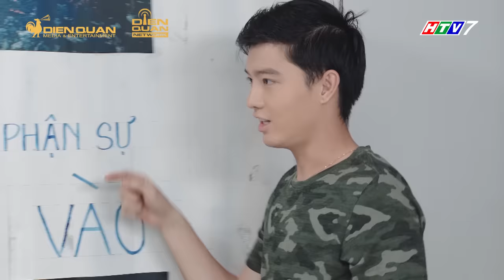Gia đình là số 1 Phần 2|tập 97 full:Couple nhọ nhất năm vừa lén hẹn hò đã bị thánh mách lẻo bóc phốt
Nhà bà Liễu (NSƯT Mỹ Duyên) bị hư điện nên các thành viên dời sang nhà ông Tài (Anh Tuấn) ngủ đỡ một hôm. Tình cờ Minh Ngọc (Lương Thế Thành) phát hiện Tiến Sỹ (Quang Tuấn) và Diễm My (Diệu Nhi) hẹn hò với nhau nên đã tìm mọi cách để vạch mặt cặp đôi này.

Văn Quốc (Phát La) và Ban Mai (Trúc Mây) phát hiện nhà ông Tài có hộp cà phê chồn đắt giá nên nổi lòng tham muốn chôm về nhưng năm lần bảy lượt đều bị Tâm Ý phát hiện.

Gia đình là số 1 Phần 2 là một bộ phim sitcom, dựng lên những câu chuyện hài hước xung quanh hai chị em Tâm Ý và Tâm Anh khi họ bắt đầu làm giúp việc cho nhà ông Tài và những tình huống phát sinh với các thành viên trong gia đình.
Trong gia đình này, mỗi người một tính cách riêng, luôn tranh cãi với nhau mọi lúc, mọi nơi. Nhưng khi bất kỳ một thành viên nào gặp vấn đề, họ luôn nhận được sự an ủi, sẻ chia. Nhà thật sự là nơi để trở về.
🎥 Gia Đình Là Số 1 - Phần 2 phát sóng lúc 19:55 từ Thứ 2 đến Thứ 5 hàng tuần trên HTV7.
👉 Theo dõi và cập nhật hình ảnh, thông tin của phim tại fanpage